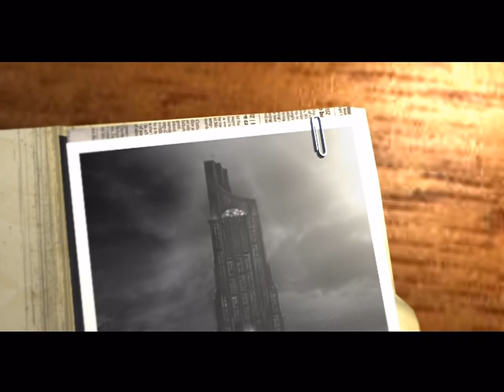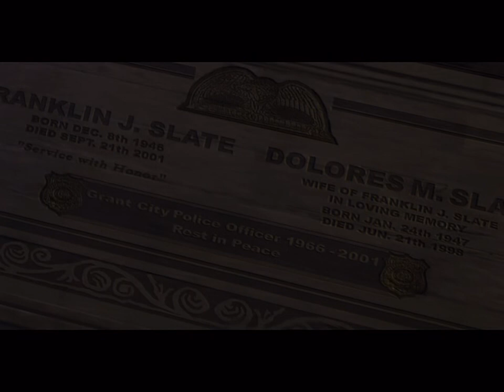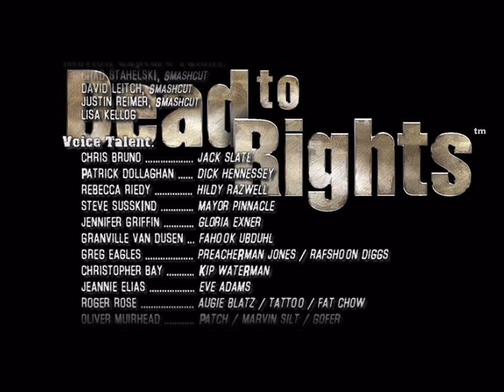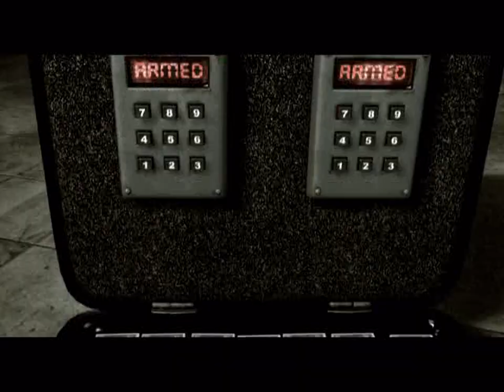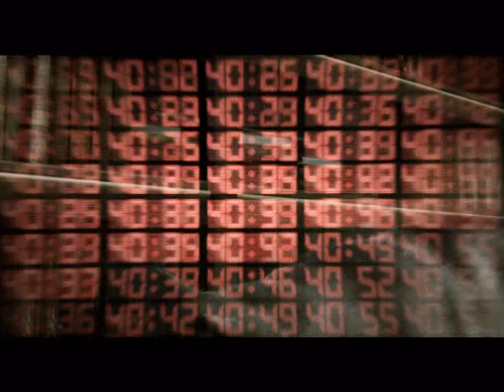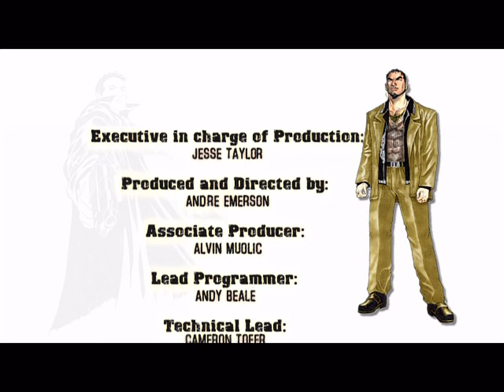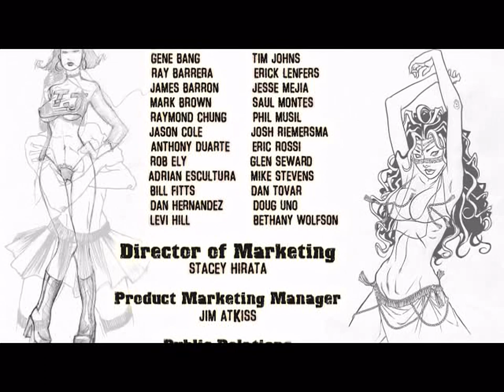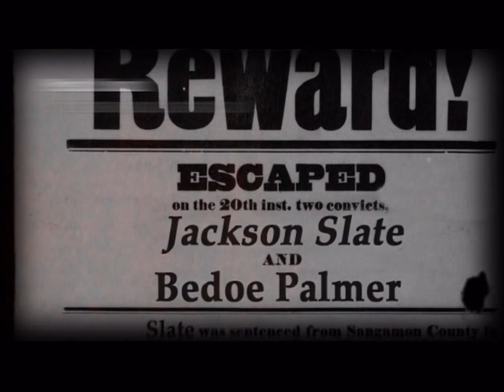Dead to Rights all cutscenes - for the Playstation 2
00:00 01_01
01:14 01_03
02:51 02_02
05:31 02_03
07:29 04_01
09:03 04_02
10:01 06_03
11:16 07_02
14:40 08_03
15:23 10_01
18:00 10_02
19:03 11_01
22:44 11_03
23:53 11_04
25:15 12_01
26:30 End
30:00 ExMach
33:14 MENUCRED
36:31 menu_fullscreen
37:44 TitleSeq
39:51 Twins